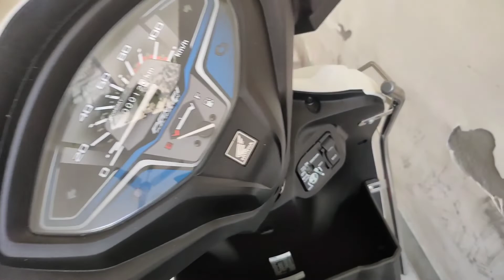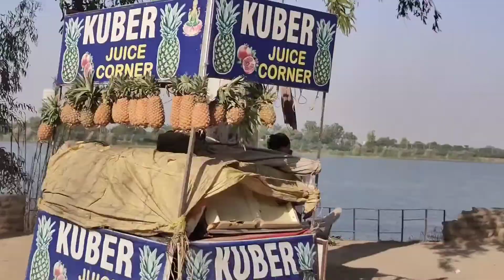Bathinda to goniana ichcha purni balaji mandir goniana vlog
ichcha purni balaji temple is situated in goniana it is one of the best place to visit for spiritual peace